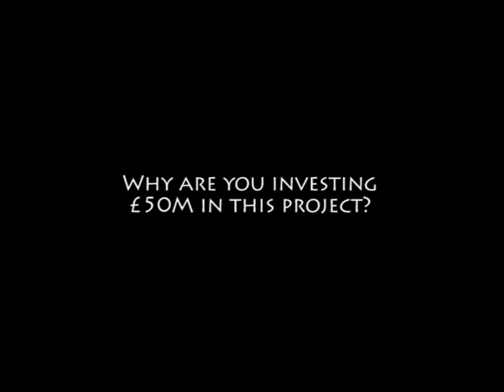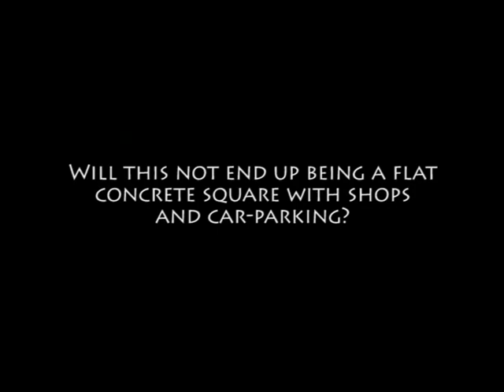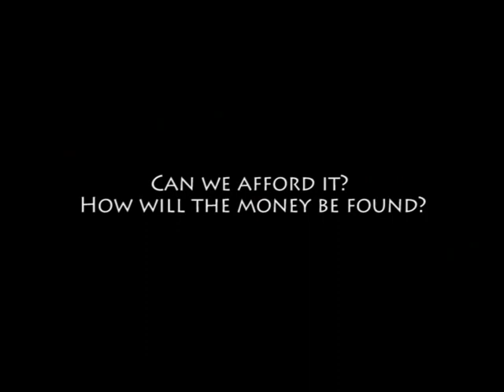Sir Ian Wood interviewed about The City Square Project, Aberdeen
Sir Ian Wood is a prominent backer of the City Square Project and has put forward £50 million of his own money to fund the development. View our short video to find out why he thinks the Square is vital for the future of Aberdeen's economy. Sir Ian also answers a number of questions about the scheme including how it will be funded, the design concept for the square and how Peacock Visual Arts can gain by joining the project.